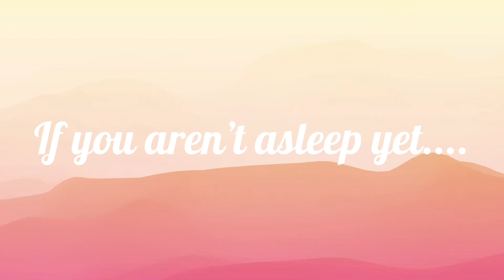ASMR counting from 1 - 100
Tonights video is some air tracing and counting, I only trace 1-25 but I count to 100, with varying speeds repeated words etc

Triggers include: soft speaking, whispering,  repated words,  counting, air tracing